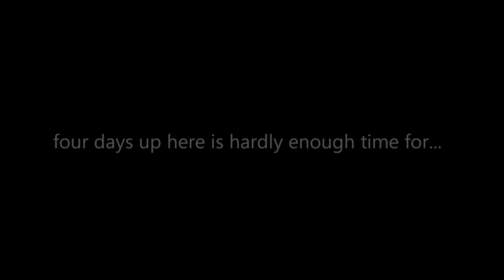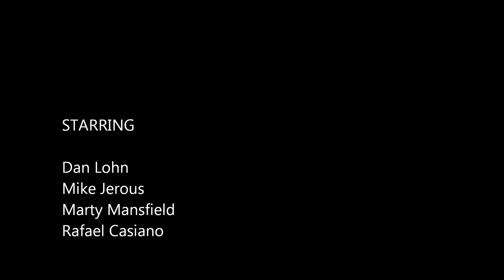Salmon Run 2013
Me and my crew